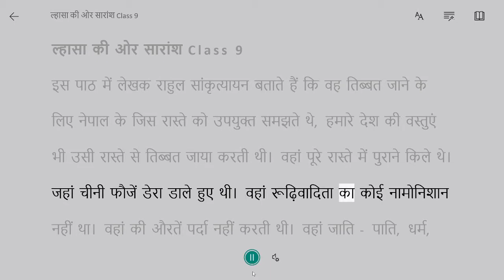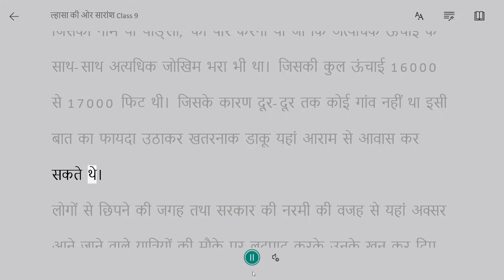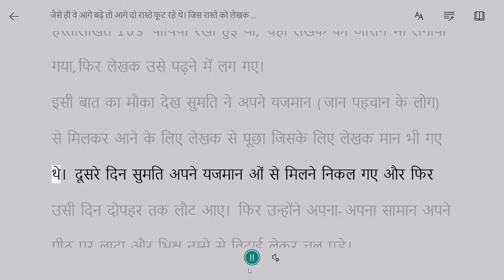Lhasa ki aur Summary | ल्हासा की ओर सारांश Class 9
Lhasa ki aur Summary Class 9

इस पाठ में लेखक राहुल सांकृत्यायन बताते हैं कि वह तिब्बत जाने के लिए नेपाल के जिस रास्ते को उपयुक्त समझते थे, हमारे देश की वस्तुएं भी उसी रास्ते से तिब्बत जाया करती थी। वहां पूरे रास्ते में पुराने किले थे। जहां चीनी फौजें डेरा डाले हुए थी। वहां रूढ़िवादिता का कोई नामोनिशान नहीं था।